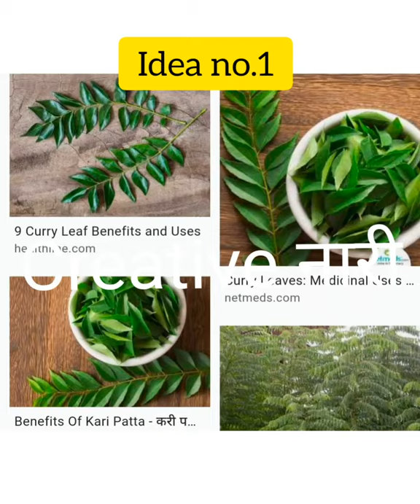18, Back-up plan/idea's for your kitchen (kitchen hack's)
kitchen hack's...# Back- up plan...# kitchen k jugad...foodlover .kitchen idea's